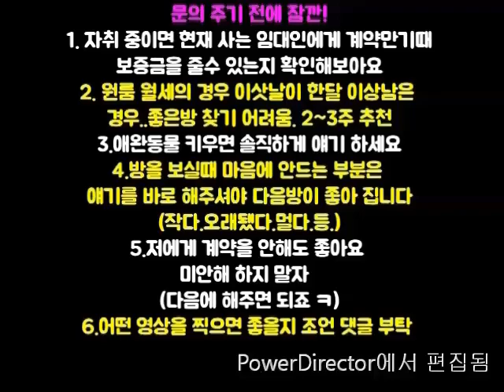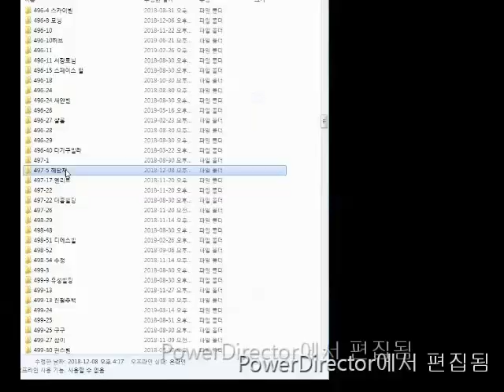신림역애완가능원룸 1000-32 A급~S급 강추! 500-37.보라매공원인근